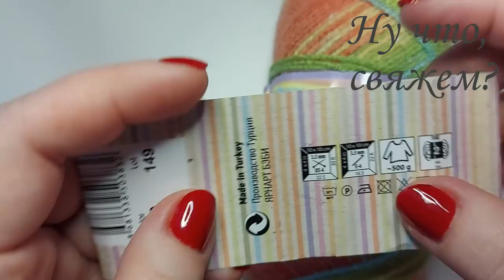👍➕✌1+1 ИЛИ ЗДОРОВО ПОЛУЧИЛОСЬ! ИНТЕРЕСНЫЙ УЗОР КРЮЧКОМ (вязание крючком для начинающих)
Интересный узор крючком "1+1"  из пряжи ALIZE SEKERIM BEBE BATIK
Красивый узор крючком очень похож на сеточку. Отлично подойдет для теплых вещей!!!

Узор очень объемный, простой и получается НЕОБЫЧНЫЙ и красивый!

Легко вяжется, и быстро. Справится и новичок, главное понять принцип и все) Отлично подойдет для пледа кофты, кардигана, шарфа, снуда, ковра, чехла, сумки.
🌼Материал:
 - пряжа ALIZE SEKERIM BEBE BATIK № 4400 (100% акрил) , Yarn Art Baby (1005 акрил)
 -  крючок 3,5
 - отличное настроение😁
👋ПОМОЩЬ КАНАЛУ:
Карта Приват банка VISA: 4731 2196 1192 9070 (гривна)
Карта Приват банка VISA: 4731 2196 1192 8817 (доллар)